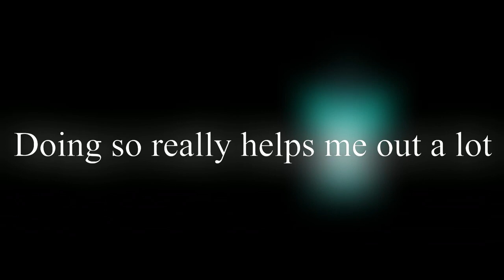Laywire - Deltarune [Chapters combined]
[Artists involved]
Laywire concept by glitch-the-artist (Discord)